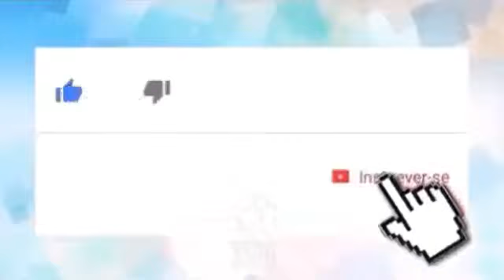O que o mês de nascimento de uma mulher pode dizer sobre ela👀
_*📝Você acredita que seu mês de nascimento pode mesmo determinar a sua personalidade?*_